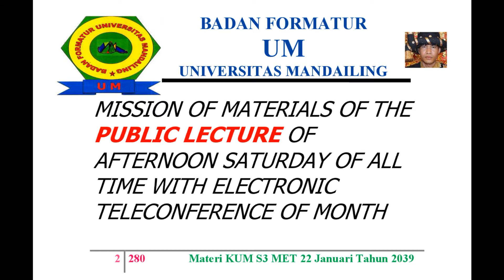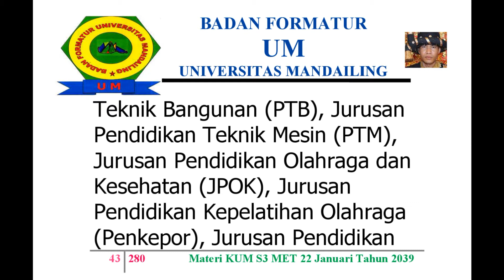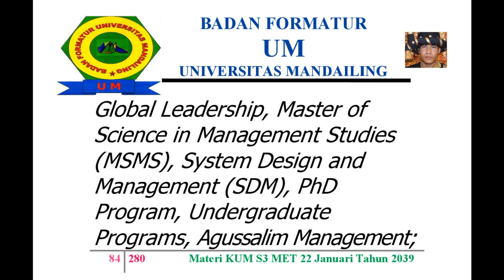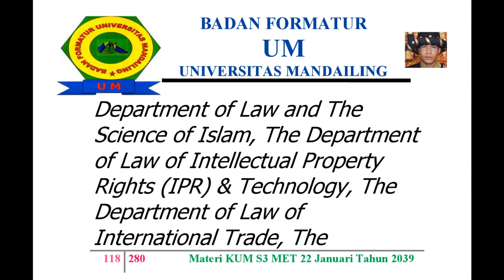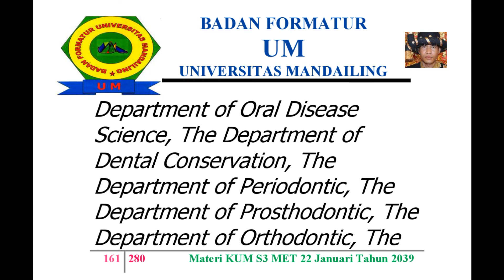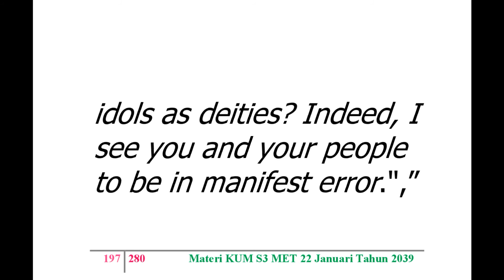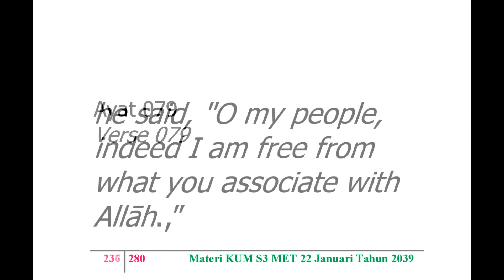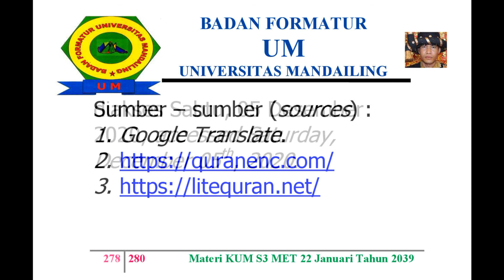UM (Universitas Mandailing) Menuju Berdiri, Materi Kuliah Umum Sabtu (KUM S3 MET) 22 Januari 2039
KISI – KISI MATERI KUM S3 MET (KULIAH UMUM SABTU SORE SEPANJANG MASA ELECTRONIC TELECONFERENCE) 22 JANUARI TAHUN 2039 MASEHI
MISSION OF MATERIALS OF THE PUBLIC LECTURE OF AFTERNOON SATURDAY OF ALL TIME WITH ELECTRONIC TELECONFERENCE OF MONTH JANUARY, 22ND OF YEAR 2039 AD (ANNO DOMINI)